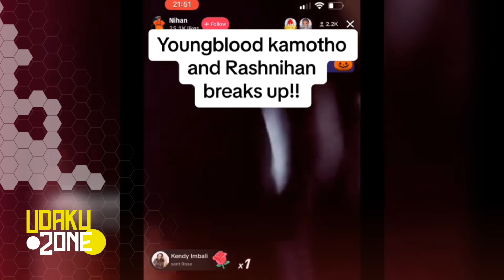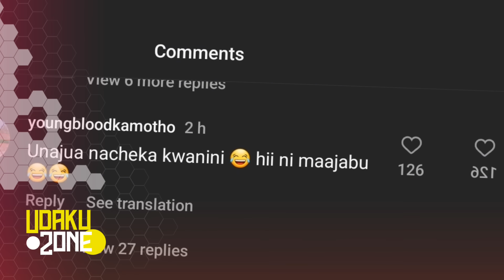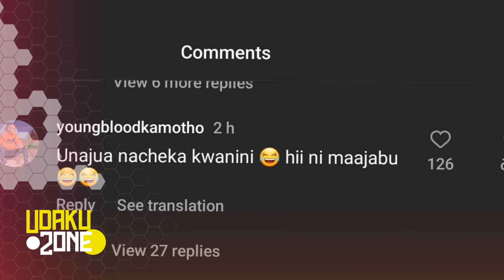Kamotho Finally Speaks After Ugly Break Up With Nihan- Responds to Being Exposed